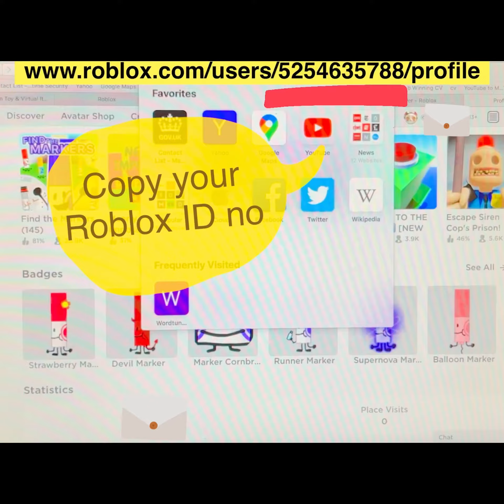How to get Noob marker?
Game name: FIND THE MARKERS.